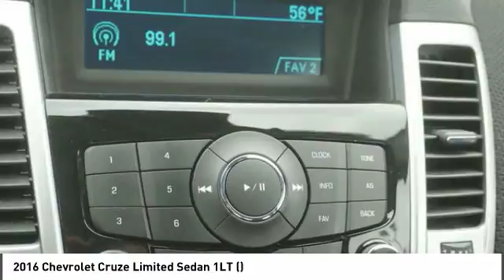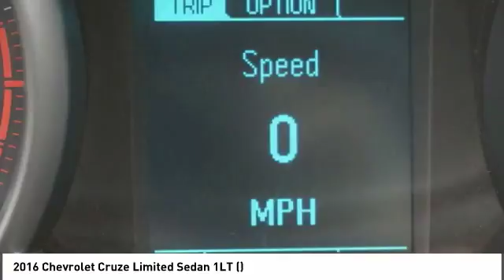2016 Chevrolet Cruze Alcoa TN 189064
2016 Chevrolet Cruze Limited Sedan 1LT ()

West Chevrolet
3450 Airport Highway

Don't miss this 2016 Chevrolet Cruze. It's equipped with great features. You'll want to take this  home. Make a great choice today.